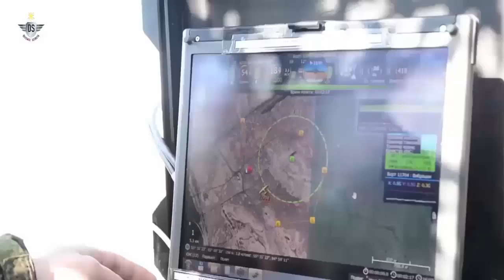Russia's Orlan-10/30 Drone Production Increase.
Russia is about to launch mass production of unmanned aerial vehicles, as they proved to be very effective in special military operations in Ukraine.
UAVs have proven their effectiveness in modern conflicts. Their use in special military operations zones is an urgent need.